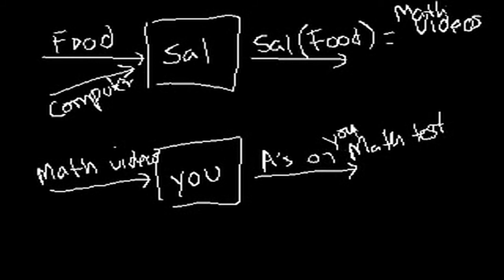Introduksjon til funksjoner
Original tittel: Introduction to Functions How did you like this translated video? You can help us improve by reviewing videos How did you like this translated video? You can help us improve by reviewing videos